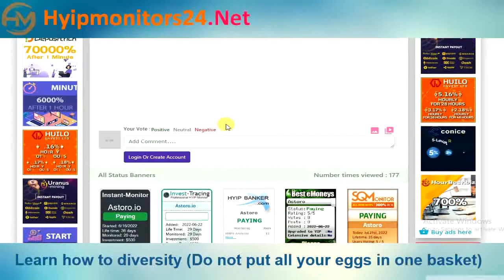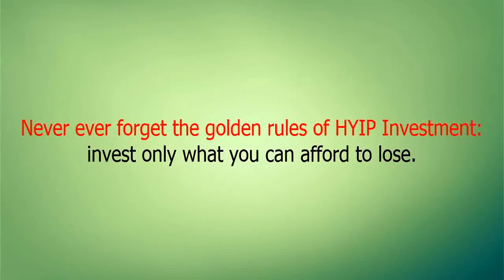astoro.io Paying or Scam Review Analysis